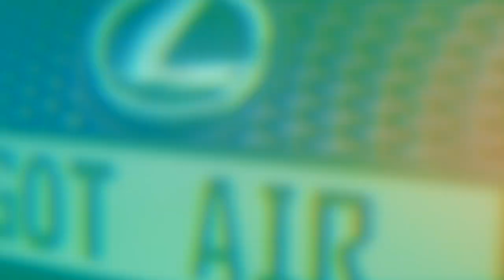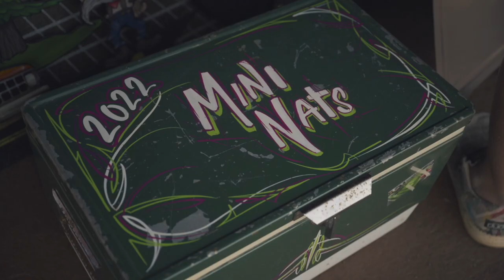Southest Minitruckin' Nationals 2022 Recap & Talk with Jason Bell and Sean Rose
A video from the show that started this all for Fueled Photo & Film!

Coming to Mininats 2022 was what inspired me to launch the brand, which has led me to a whole stack of shows over the last year. This show will always be special, not only because it's where things started for this brand, but also because of Jason Bell and the whole crew that runs this great gathering. This is a show not to be missed and a perfect way to welcome spring and another awesome show season.

We are already booked for 2023, already have some big filming in the works ahead of the show, and can’t wait for what awesome things come out of Mininats 2023!

**SPEAKING OF MININATS 2023! The application process is NOW LIVE and will continue through the month of October. and fill out the form. Don't miss out!**

See you there and hit me up if you want to setup a shoot.

Huge thanks to Jason Bell and Sean Rose for their support, it’s truly appreciated, and we’re just getting started!